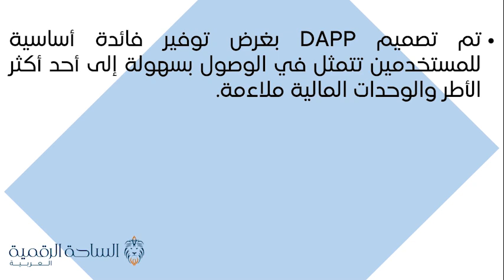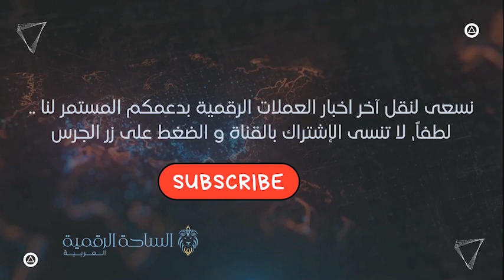SACK / Moon Sack العملة الرقمية